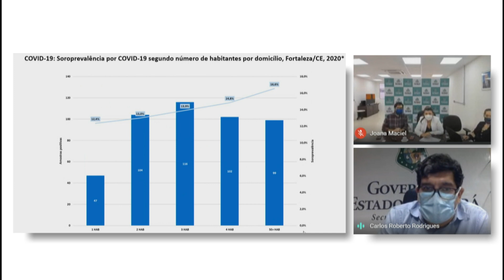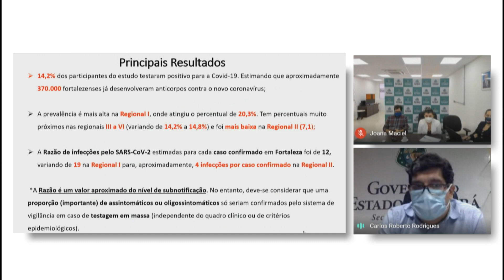Mais de 370 mil fortalezenses já possuem defesas contra a Covid-19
Matéria exibida no dia 19 de junho de 2020 no programa Diário na TV.